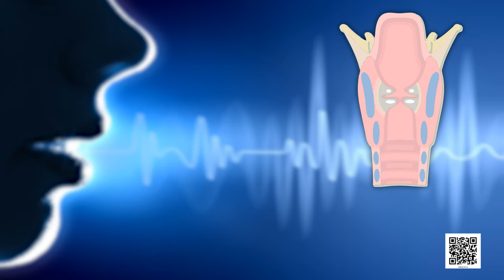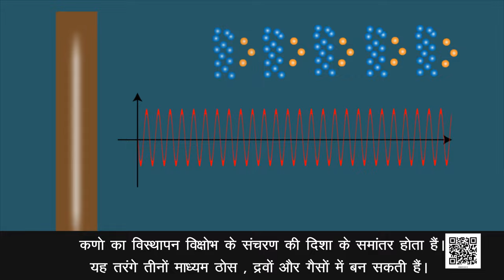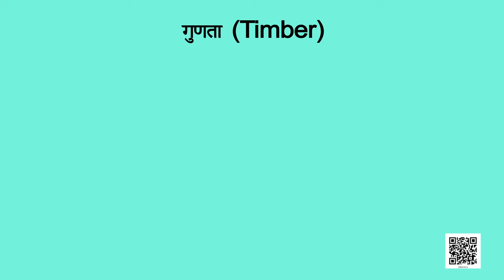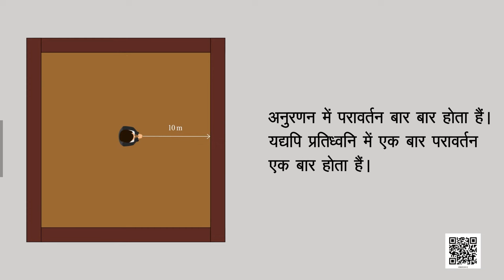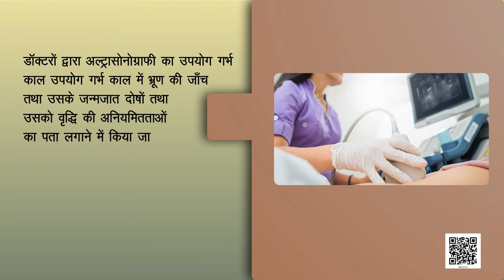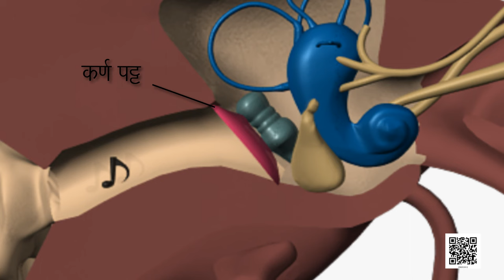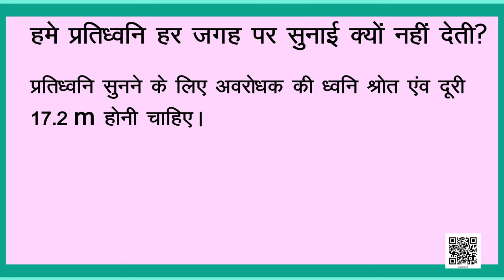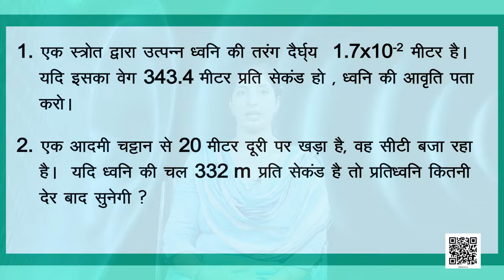कक्षा 9 विज्ञान अध्याय - 12 ध्वनि ncert | class 9 science chapter 12 hindi medium